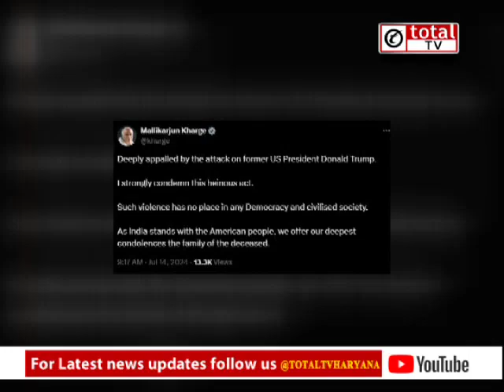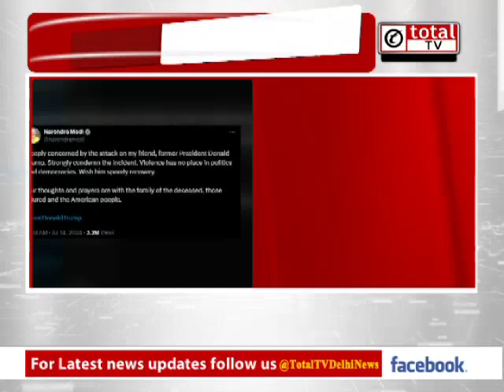'मैं इस हमले से...', ट्रंप पर हुए जानलेवा हमले पर खडगे-राहुल ने जताया दुख